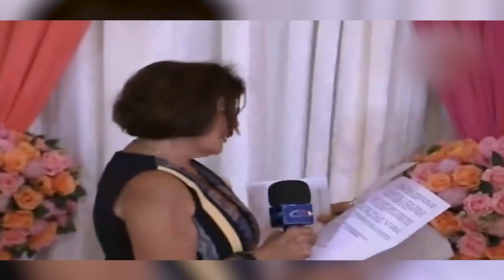2023 : DES VOEUX ET DES FLEURS POUR CHANTAL BIYA